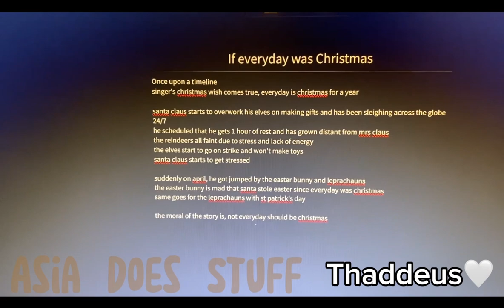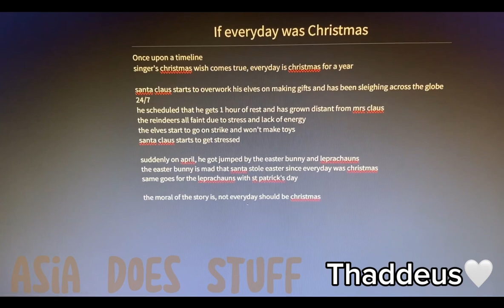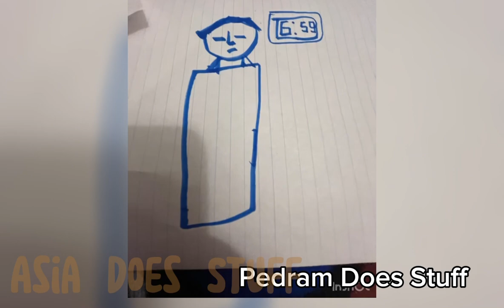‘Merry Christmas Everyone’ Christmas MAP 2023!! 🎄☃️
Thank you so much to everyone who participated!! 😁

It took me alot of time to get this ready; Due to my Cousin accusing me of “Being on my Phone all day”, (I wasn’t), and of course everyone believing him because he’s younger than me— 😅

Anyways; I hope Everyone had an Amazing Christmas! 🎁

Merry Christmas!! 🎄☃️